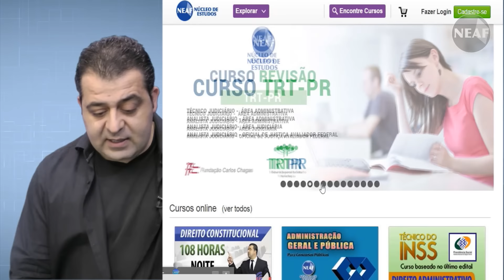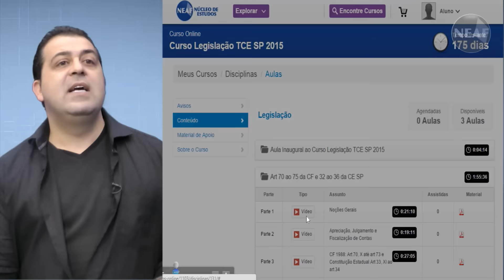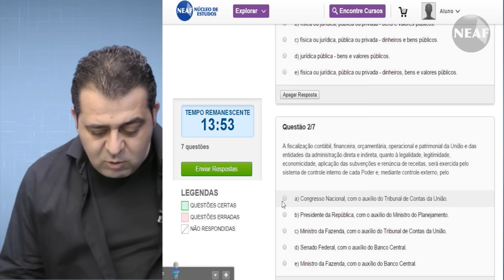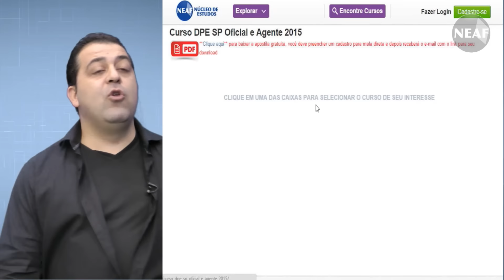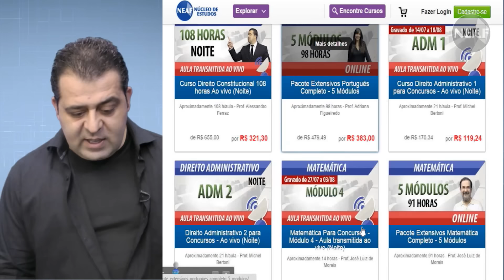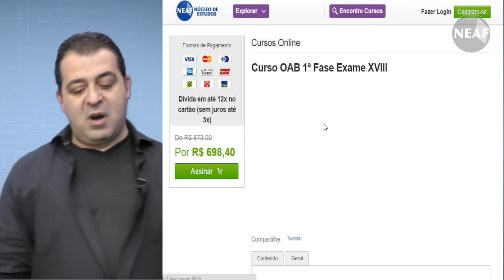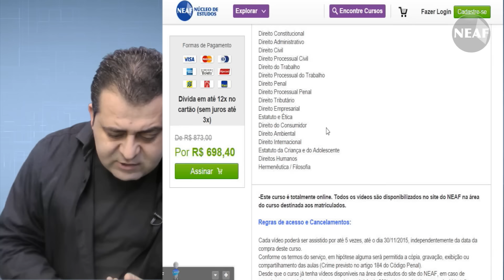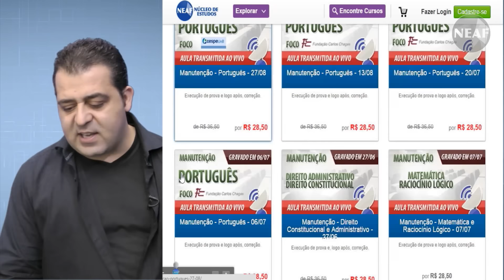Bate Papo Semanal com o professor Alessandro Ferraz 26 09 2015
Esta é a  octogésima oitava edição deste projeto, que é semanal.

Todo sábado o professor Alessandro Ferraz comenta sobre os concursos em evidência  e também sobre novos projetos do NEAF - Núcleo de Estudos Alessandro Ferraz - cursos online e presenciais, simulados, rankings.